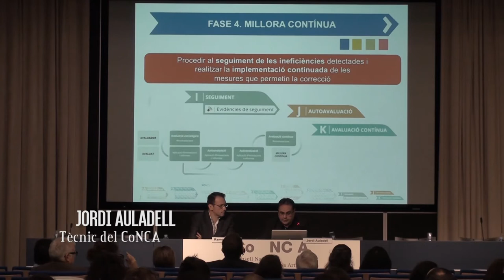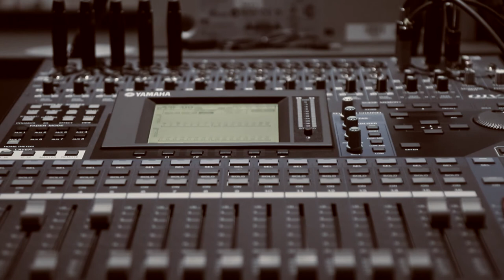Teaser: Avaluació estratègica - Com mesurar la gestió dels equipaments culturals?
Avaluació estratègica: Com mesurar la gestió dels equipaments culturals? - Resum de la jornada

Auditori de la Facultat de Comunicació Blanquerna

Una producció de Fractal 7 per al Consell Nacional de la Cultura i de les Arts.